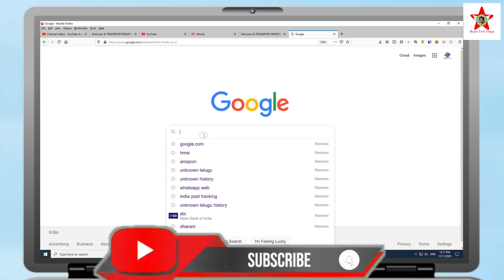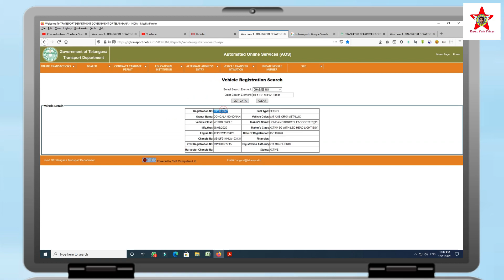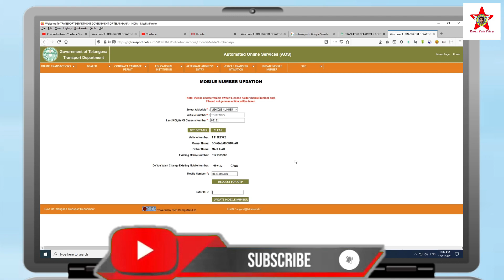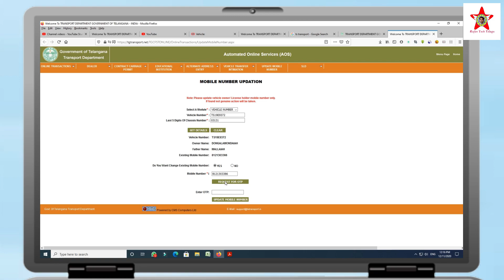How to change Registered mobile number in RC and Driving License after Registration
Hi, friends , in this videos I am Showing that, How to change Registered mobile number in RC and Driving License online without going RTA office.